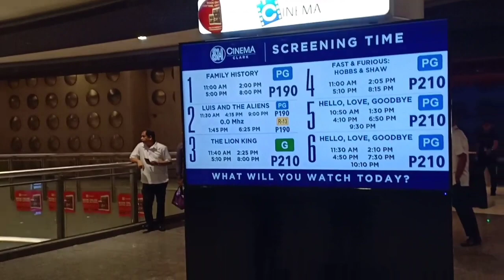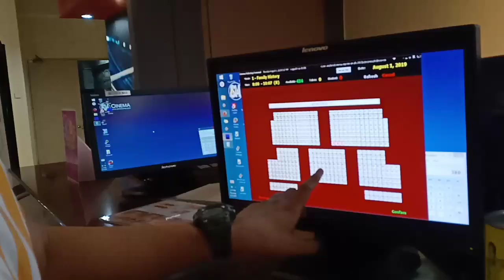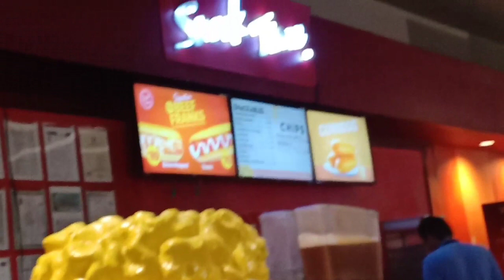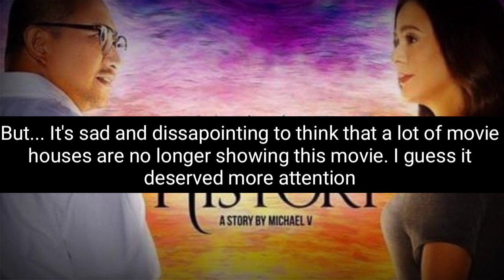Family History Movie Review | A Day with Mom and Sister Jayrra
We watched the Family History and it was so good!! Watch the video for my review. Still showing in all cinemas nationwide under GMA Pictures and Mic Test Entertainment.